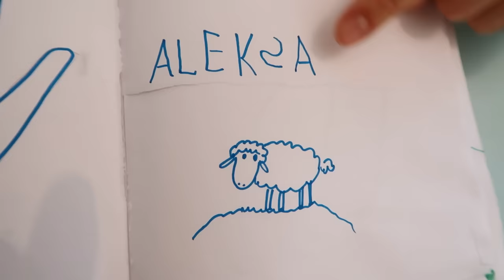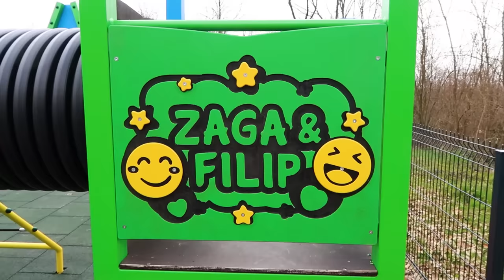JEDAN DAN SA NAMA 2024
Danas ćete provesti 24 sata sa nama. Od doručka, pa sve do spavanja. Usput ćemo obići i butik ugradu i hraniti zivotinje.